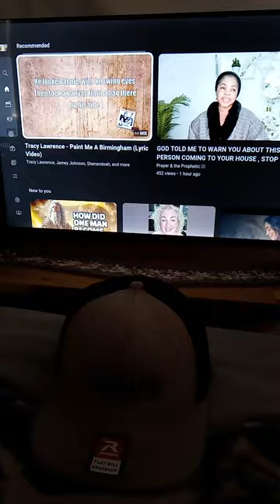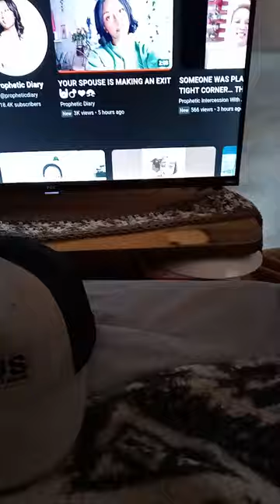This Scripture is Fulfilled - LORD JESUS🤴🏾